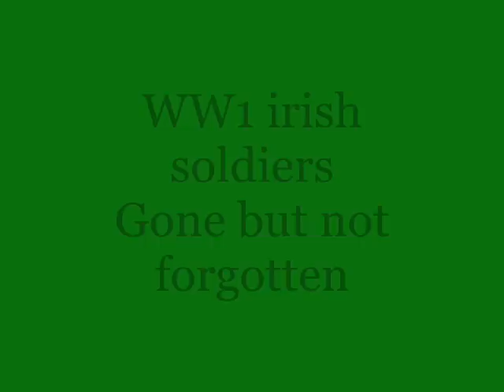DropKick Murphys-Green Fields Of France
i find this song quite good